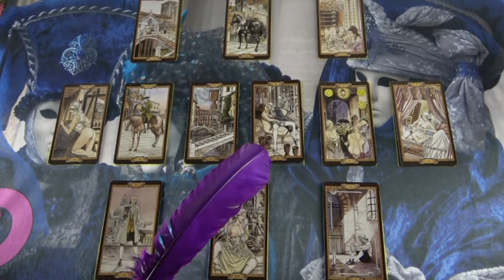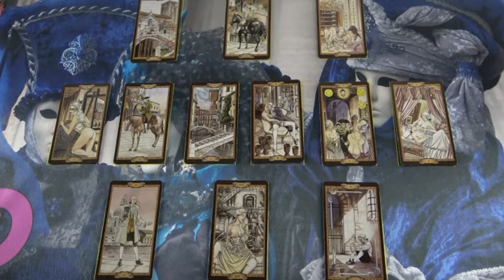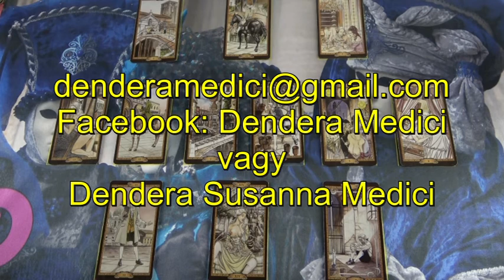Melyik férfiban bízhatsz meg? Jóslás VIÁLÁ részére